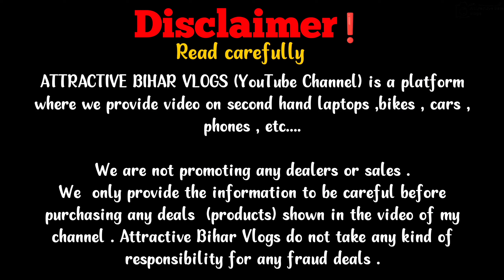बैंक से खींचा हुआ Doctor की गाडी 🔥| मात्र ₹50. हजार से शुरू | Second Hand Car In Patna | Car Sale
Hashtag